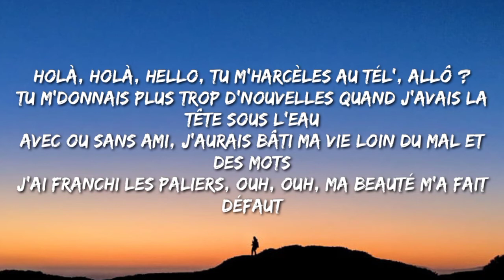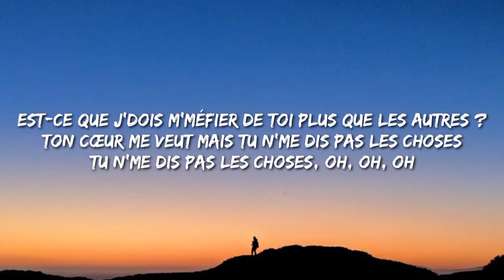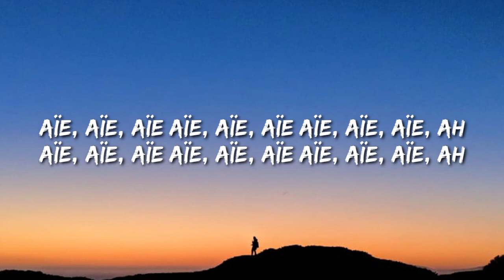Nej - Paro Sped Up (Lyrics/Song) Allo allo TikTok Song